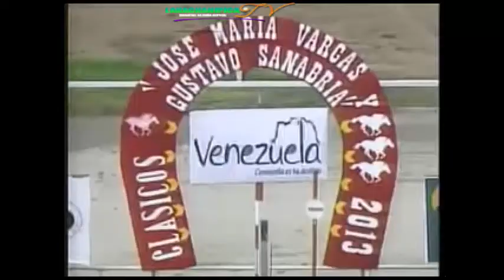CLASICO JOSE MARIA VARGAS PROMO 2015